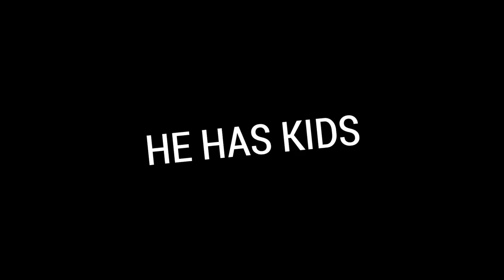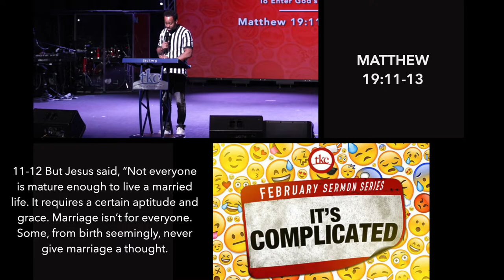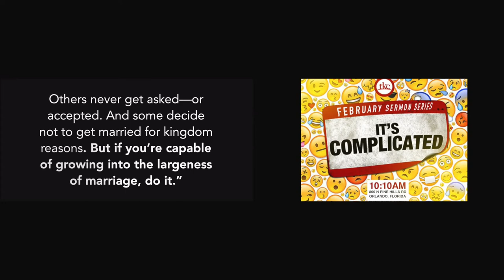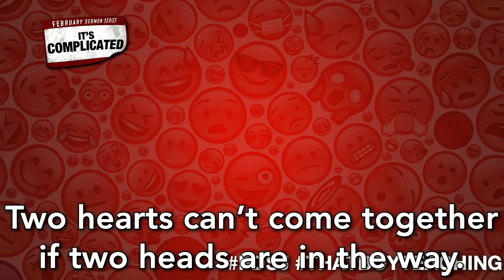It's Complicated | Pt. 1 It's The Maturity For Me | Pastor David S. Jacques